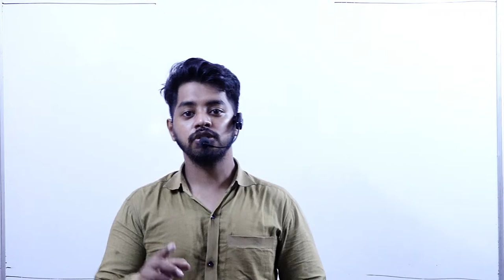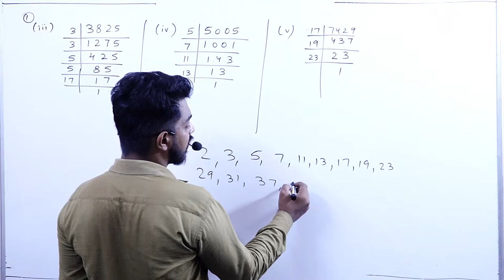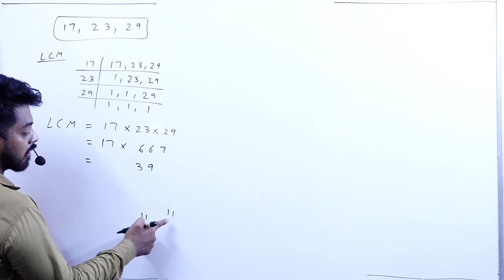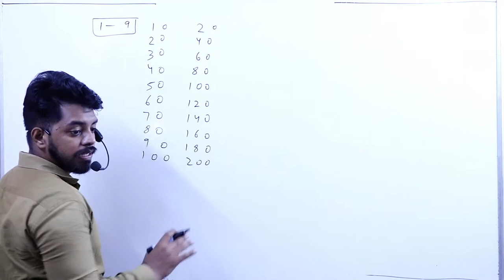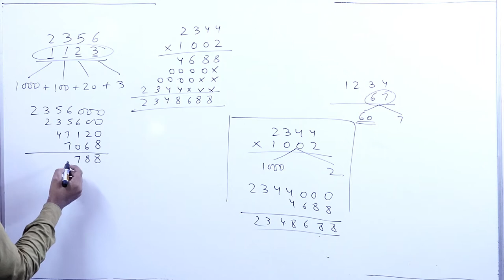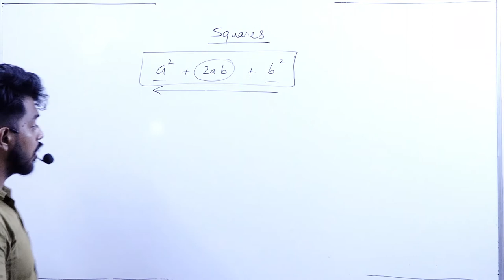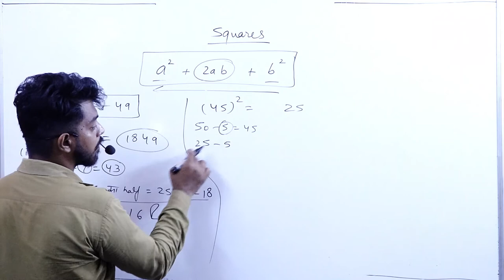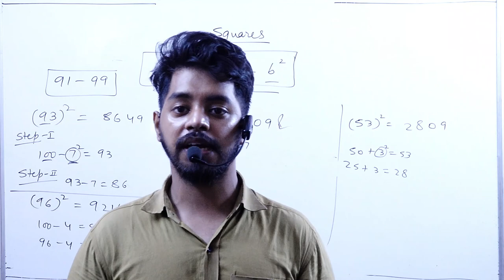REAL NUMBER CALCULATION CLASS 12th